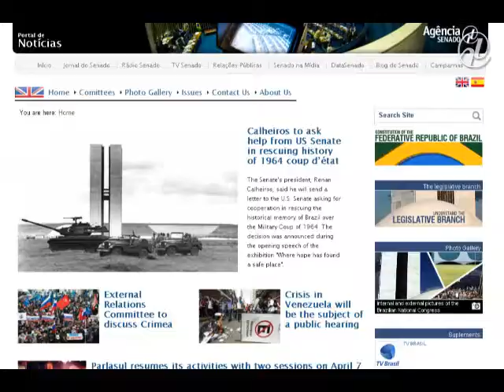Pedido aos EUA de documentos sobre a ditadura é destaque da edição internacional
A formalização do pedido de informações ao Congresso americano sobre o regime militar no Brasil feito pelo presidente do Senado, Renan Calheiros, é um dos destaques da edição internacional desta semana da Agência Senado. As crises políticas na Ucrânia e Venezuela também são tema da edição. Veja mais informações com o editor Marcos Magalhães.